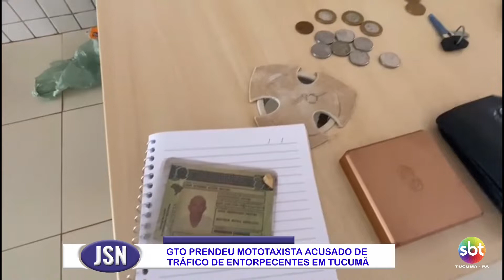GTO PRENDEU MOTOTAXISTA ACUSADO DE TRÁFICO DE ENTORPECENTES EM TUCUMÃ